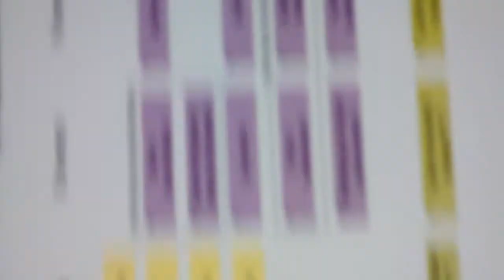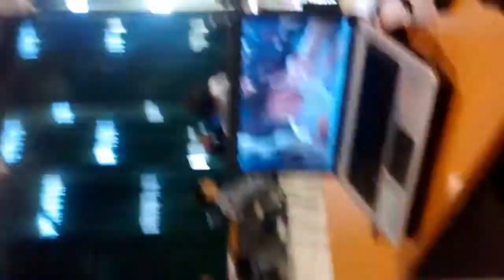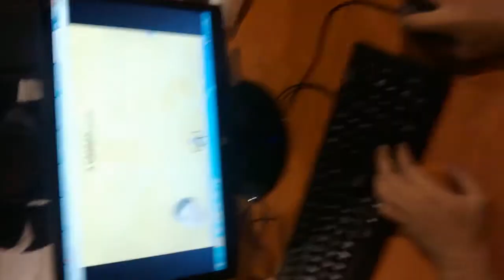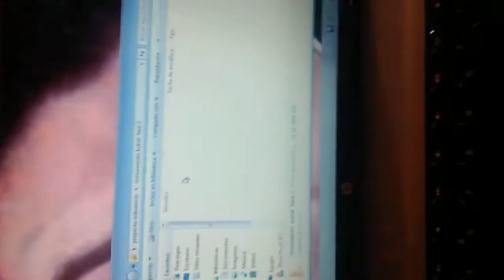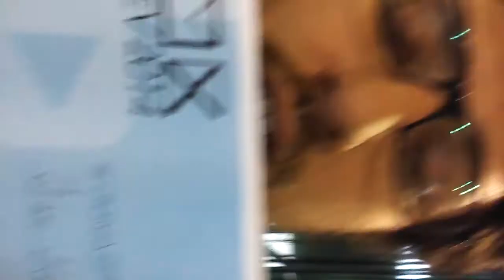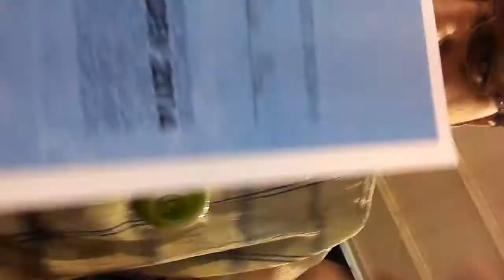Monox's Adventure: Game Jam Dev 2014